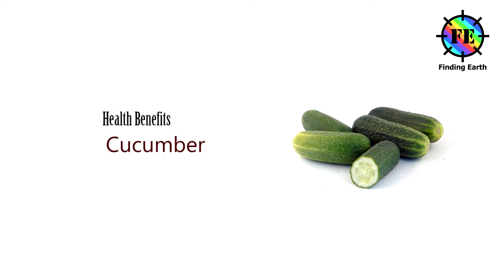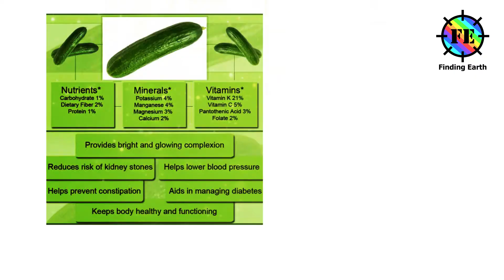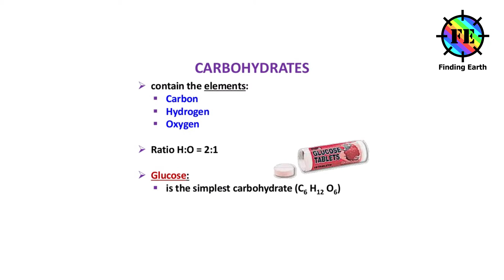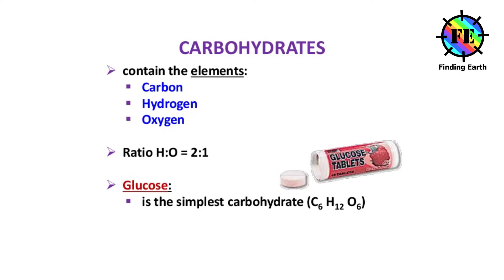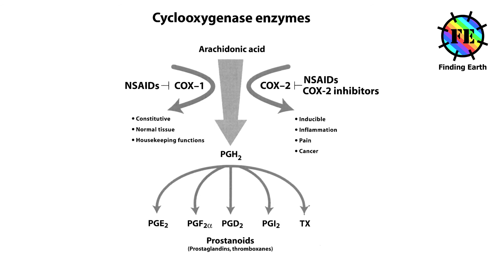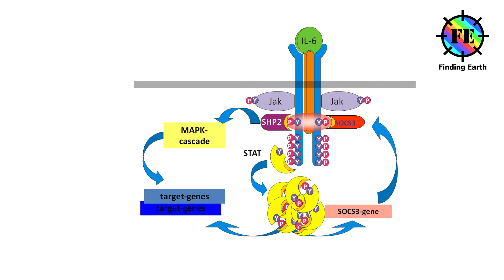Health Benefits of Cucumber (Finding Earth)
Possible health benefits of consuming cucumbers

1) Skin care:
2)Headache:
3) Bone health
4) Help in Hydration:
5) Cancer
6) Prevents Constipation:
7)Lowering Blood Pressure:
8) Manage Diabetes:
9)Reduces cholesterol:
10) Kidney health:
11) Clean-up toxin:
12) Anti-Inflammatory Benefits:
13) Hair and nails: